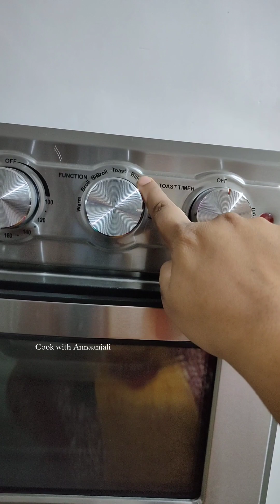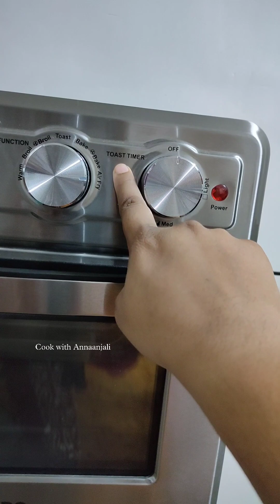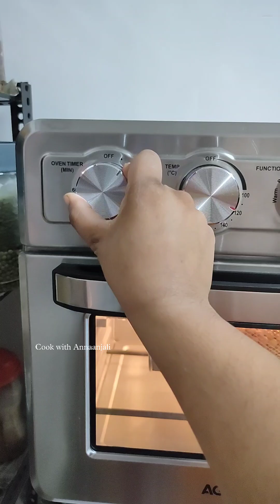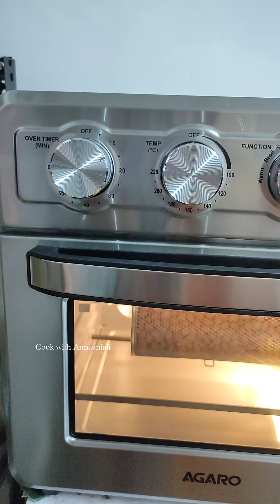How to Use Agaro Air fryer Healthy Roasted snacks Recipes Air Fryer Recipes, AirFry Groundnut Recipe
🍽 Best Kitchen & Filming Tools Setup for Cooking Videos!

🛒 Shop My Must-Haves Favorite Essentials:
📱 Best Smartphone for Filming
🎥 Tripod for Stable Shots
🎤 Wireless Mic for Clear Audio
🔌 OTG Adapter for Easy Transfers

🥗 Kitchen Must-Haves:
🔪 Multipurpose Chopper
⚡ Electric Whisker for Effortless Mixing
🍳 Cast-Iron Pan for Healthy Cooking
🥘 Healthy Pan for Oil-Free Cooking
📄 Baking Paper for Perfect Bakes

Stay connected for more Indian Cuisine recipes like 😊 unique authentic Indian recipe , unique indian recipes, unique indian recipes vegetarian, unique breakfast recipes indian, unique Desi recipes, Desi recipes veg, Desi veg food recipes, desi recipes and vlogs ,